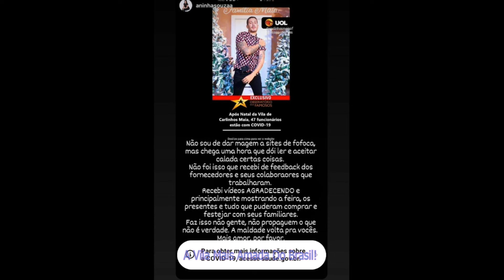Carlinhos Apresenta Seu apartamento Para Seus Pais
Depois da ceia de Natal seus pais dormiram no apartamento do Carlinhos e ficaram encantados com a paisagem de frente para o mar.

Este é um canal de um fã que tem Respeito e Admiração a pessoa Carlinhos Maia😘Seja bem vindo a meu canal.
Aqui serão publicado vídeos todos os dias .